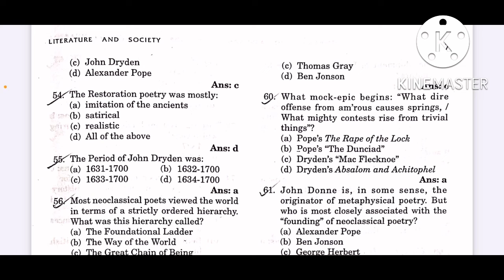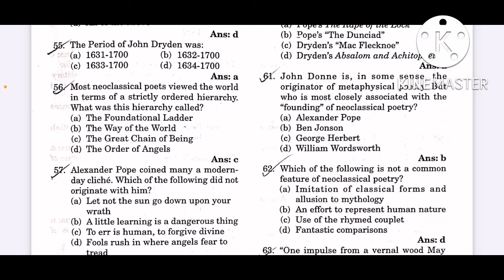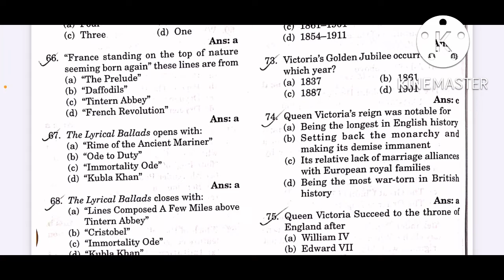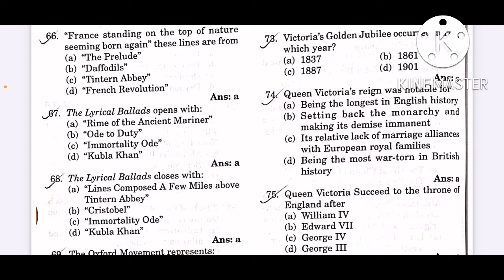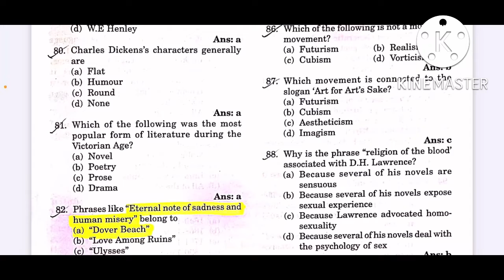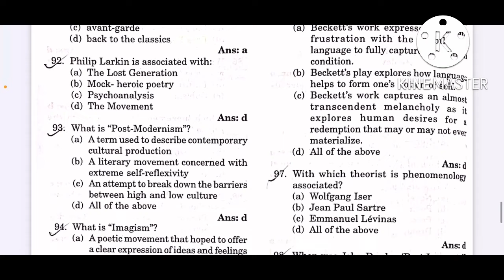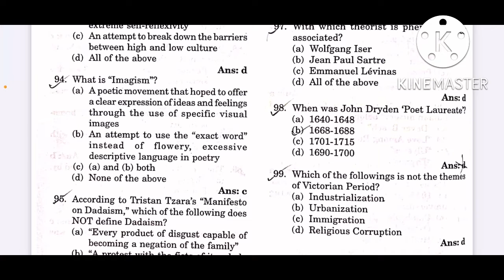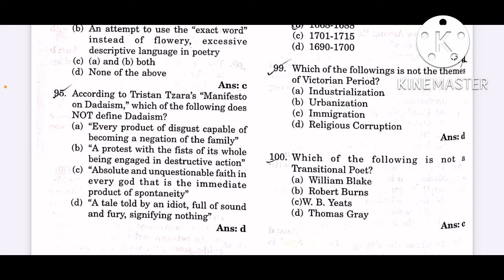UPHESC UNIT 1 part 2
Part-2 @literary passion